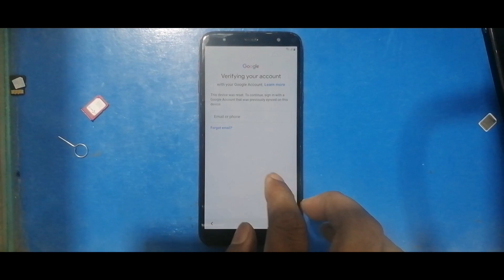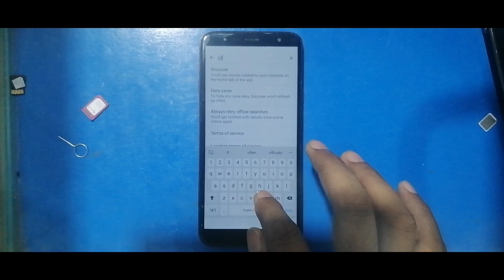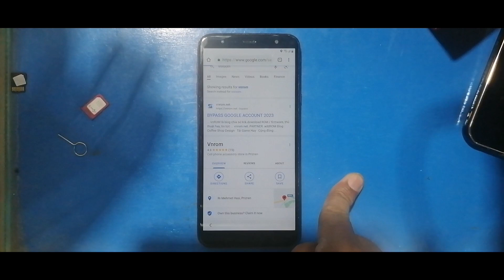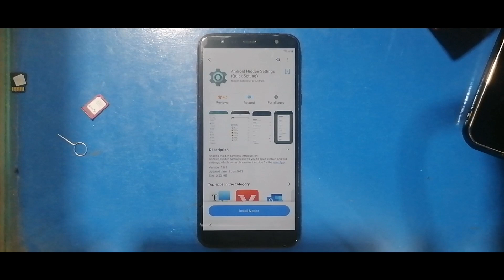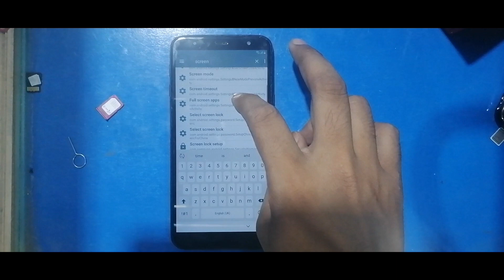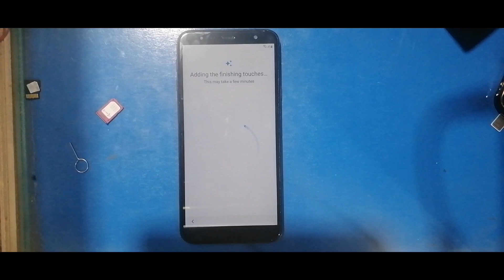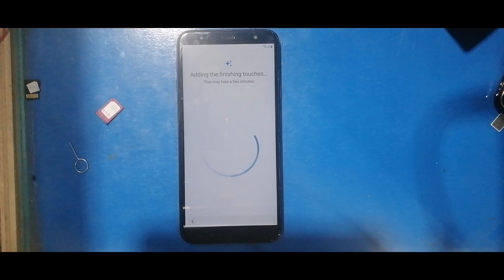samsung j4 plus frp bypass || google account bypass || new security bypass || without pc 100 % done